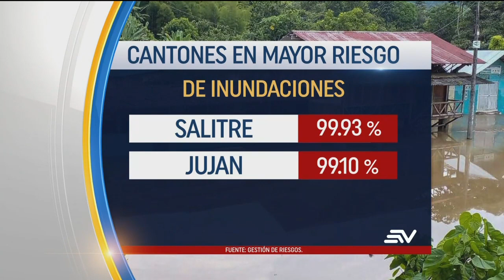Fenómeno del Niño pondrá en riesgo a 17 provincias en Ecuador | Televistazo | Ecuavisa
Se anunció alerta naranja por el riesgo de inundaciones causadas por la llegada del fenómeno del Niño en 17 provincias de Ecuador. Guayas sería la zona más afectada por esta situación.